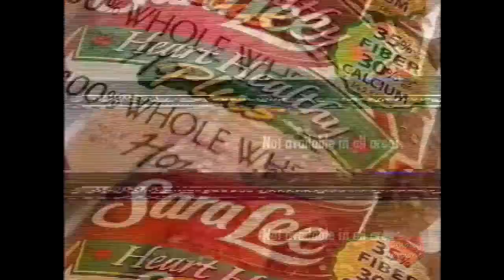Sarah Lee | Television Commercial | 2005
The Sara Lee Corporation was an American consumer-goods company based in Downers Grove, Illinois.[1][2] It had operations in more than 40 countries and sold its products in over 180 countries. Its international operations were headquartered in Utrecht, The Netherlands.

Sara Lee is also the brand name of a number of frozen and packaged foods, often known for the long-running slogan "Everybody doesn't like something, but nobody doesn't like Sara Lee," often incorrectly reported as "Nobody does it like Sara Lee."

While the company traced its lineage to 1939, when Nathan Cummings acquired C. D. Kenny Company, a wholesale distributor of sugar, coffee, and tea in Baltimore, the Sara Lee Corporation was actually the descendant of a Chicago grocery store called Sprague, Warner & Company. This enterprise, which started on State Street in Chicago, was founded during the Civil War by Albert A. Sprague and Ezra J. Warner. By 1909, Sprague, Warner & Company was one of the leading wholesale grocery companies in the United States, famous for house brands such as Richelieu, Ferndell, and Batavia. In 1942, this company was acquired by the Canadian-born Cummings. The new Chicago-based company, at first called Sprague Warner–Kenny Corp., ranked as the largest grocery wholesaler in the United States. Annual sales grew from about $20 million in 1942 to $120 million by 1946. After changing its name in 1945 to Consolidated Grocers, Cummings's company became the Consolidated Foods Corporation in 1953.[3]

In 1956, the company bought a company known as Kitchens of Sara Lee, which became one of the company's best-known brand names. Management adopted the brand name as the name of the corporation as a whole in 1985. As of 2005, Sara Lee Corporation had operations in more than 40 countries; sold food, beverage, and household products in over 180 countries; and had some 137,000 employees worldwide.[4]

On July 4, 2012, Sara Lee Corporation was split into two companies—one for North American operations which would be renamed Hillshire Brands (the Sara Lee name would continue to be used on bakery and certain deli products distributed by Hillshire Brands), the other for international beverage and bakery businesses named D.E Master Blenders 1753.